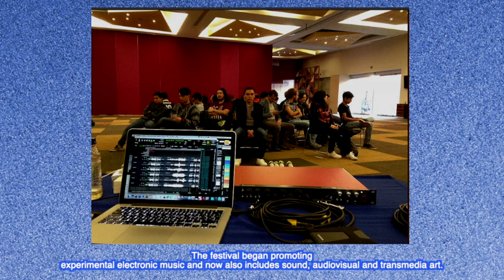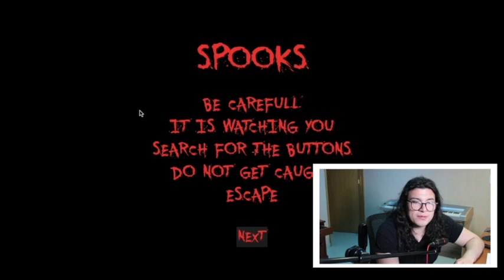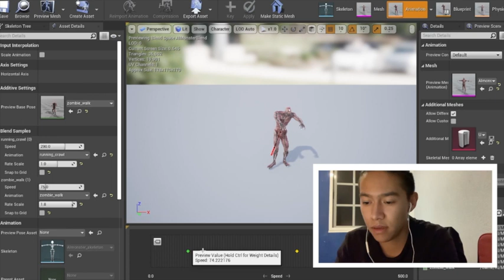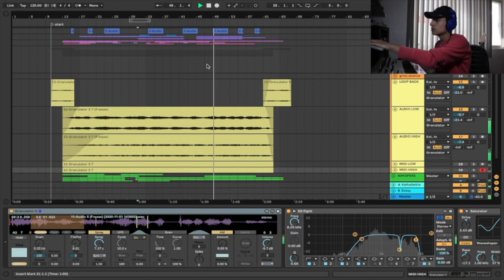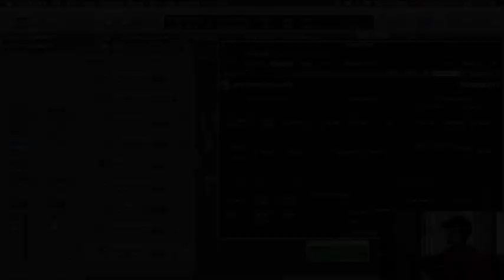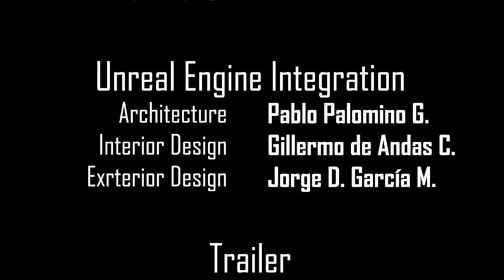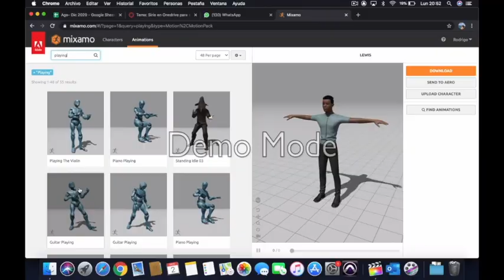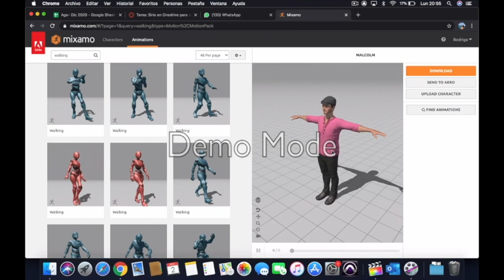Ecos Urbanos - Día 4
El Festival Ecos Urbanos tuvo su primera edición en Septiembre de 2015 por iniciativa de los compositores y artistas sonoros Eric Pérez Segura y Hugo Solís Garcia, con el apoyo del Tecnológico de Monterrey.  A lo largo de estos años, se han presentado conciertos y eventos en los diferentes campus del Tecnológico de Monterrey en la Región Ciudad de México, en la Fonoteca Nacional, el Centro de Cultura Digital, el Centro Nacional de las Artes, entre otros lugares.

A lo largo de estos años, el festival ha pasado de ser un festival de música electrónica experimental, a ser un festival que además incluye arte sonoro, obras audiovisuales y arte trasnmedia. Se han presentado más de 100 obras de artistas internacionales de 15 países diferentes seleccionadas por convocatoria, también se han incluido proyectos desarrollados por alumnos del Tec. El festival ha contado con la participación de artistas internacionales invitados tales como Jason Freeman, Juan Pampin, Stephen Pope, Jeff Treviño, Rob Hamilton y en la edición del año pasado, John Chowning, pionero en la investigación de la síntesis de sonido, todos ellos impartiendo conferencias y talleres tanto a la comunidad Tec, como al público en general.

Este 2020, Ecos Urbanos forma parte de la sección "Fondo y Forma" dentro del Festival de Emprendimiento INCmty.